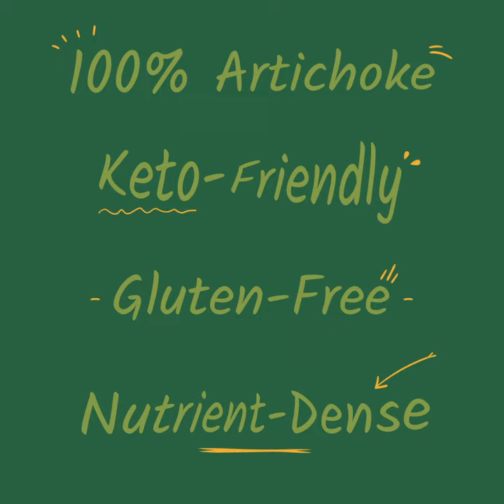FIRST-EVER Artichoke Chyps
First-of-its-kind snacking experience, Artichoke Chyps are the first artichokes in the form of a chip. They are a favorite among shoppers seeking keto-friendly, clean, wholesome snacks and are packed to enjoy in a resealable, recyclable, gusseted bag. They hit a lot of the important boxes: rich in vitamins, gluten free, non-GMO, all natural, high in fiber and 100% plant based.